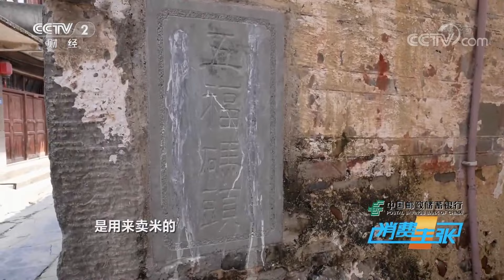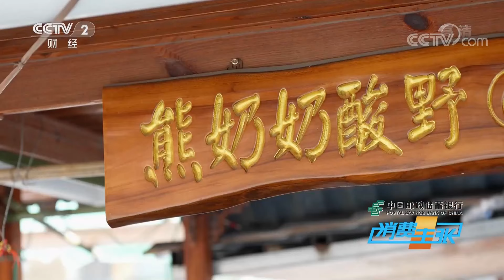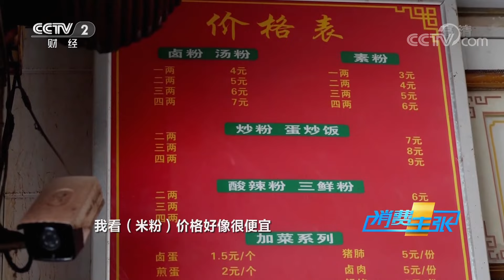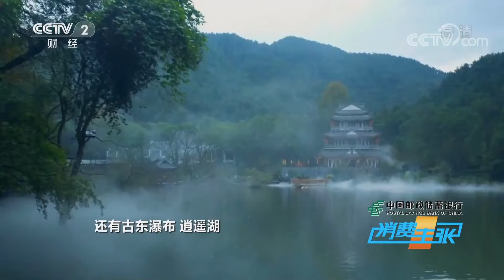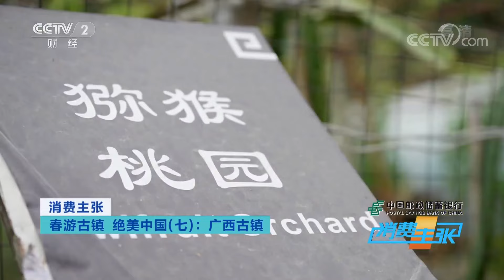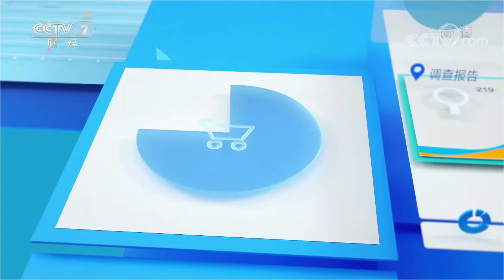挖野菜、摸螺蛳，来广西古镇品尝春味，追溯田园生活 「消费主张」20220401 | CCTV财经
本期节目主要内容：
褪去了昔日繁华的广西古镇，仍然保留了许多别样的原生态风味。挖野菜，抓螺蛳，品尝春味，追溯田园生活。桂北古村集结文化瑰宝，兼具美妙口感和地方特色的大圩家宴，让人忍不住大快朵颐。